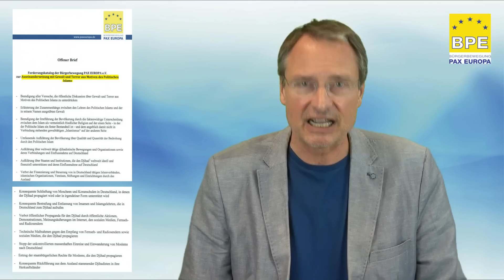Afghanischer Dschihadist Harun P. in München wieder auf freiem Fuß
Moslem Harun P, in München geborener Sohn von afghanischen Einwanderern, Vater streng religiös, wurde am 23. März 2013 bekannt, als er mir bei einer Kundgebung in der Münchner Fußgängerzone vor laufender Kamera androhte, den Kopf abzuschneiden  und von hinten ein Messer in den Kopf zu stecken. Zudem sagte er, dass Al-Qaida das Beste sei, was es gebe. Kurz darauf landete er im Dschihad in Syrien, wurde gefasst und in München zu 11 Jahren Gefängnis verurteilt. Im August 2020 kam er vorzeitig nach nur 5 Jahren Haft wieder auf freien Fuß.